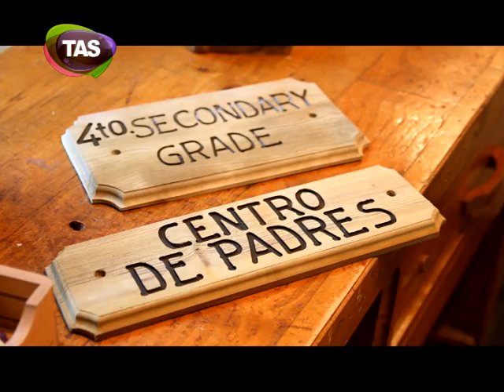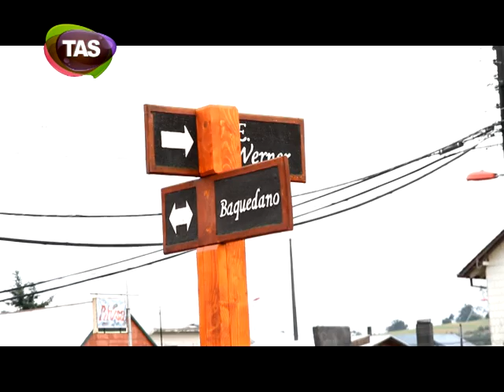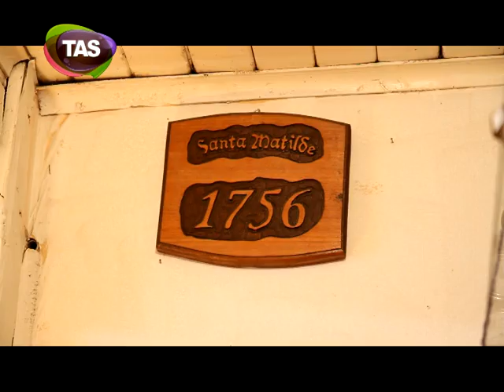TIERRA MIA - ARTESA DE LLANQUIHUE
Elias Alvarado - artesano en madera nacido y criado en Lota que hoy ofrece sus trabajos en la comuna de Llanquihue.